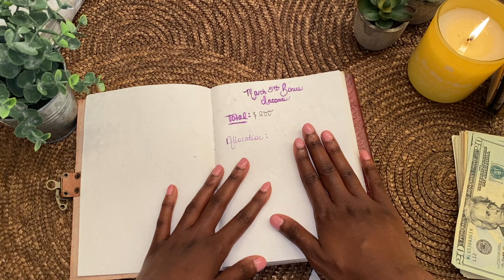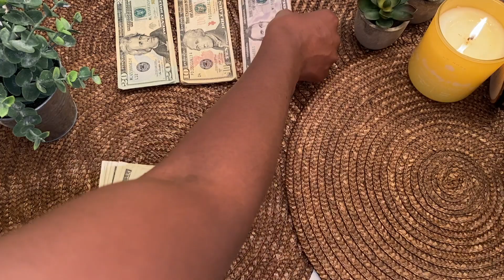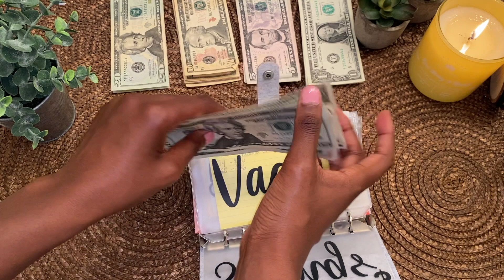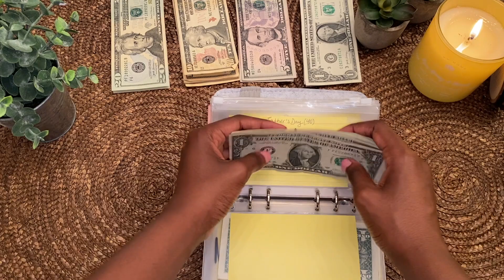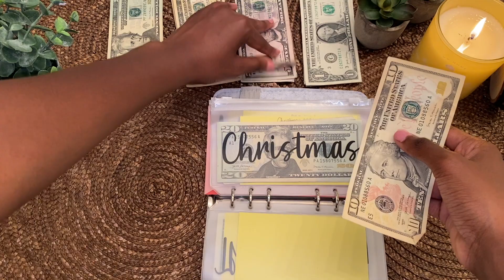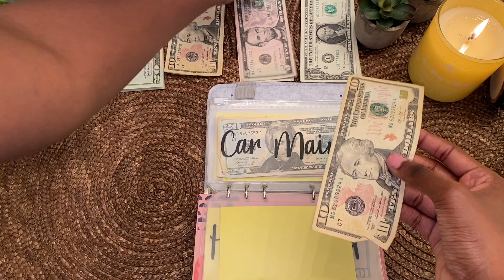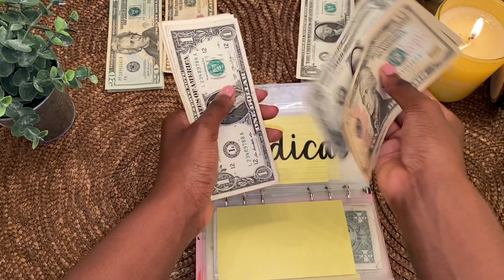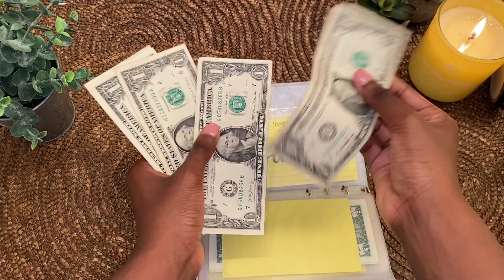MARCH EXTRA INCOME CASH STUFFING| SINKING FUNDS| LOW INCOME| TAYLORBUDGETS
Heyy 👋🏾  Thanks so much for being here! In this video, I am cash stuffing extra income I received on March 5th into my sinking funds. Yayyy 🤗 for extra cash ❤️ We love that for us!!!

Budget Journey Start Date: Jan. 28, 2021
Debt Amount: About $140K
Budget Method: Zero-Based Budget (The Budget Mom inspired)

Sinking Funds A6 Binder

Sinking Funds Envelopes

ABOUT ME:: 💁🏾‍♀️

Hey 👋🏾 I'm Taylor. I'm 26, a single MAMA to a beautiful baby girl; I work part-time and am a GRAD STUDENT (master's degree in Clinical Psychology; hence the amount of debt 💆🏾‍♀️). I have less than a year til I graduate.
I started really paying attention to how much I spent once I realized I was living paycheck to paycheck, and couldn't justify where all my money went. I finally sat down, tracked my spending for two months, and was like WOAH! 😩 I was spending so much on Amazon and eating out; it needed to stop.
I wanted to find ways to save (although I had already been doing that), but save more and start paying off student loan debt early! But how on such a LOW INCOME?!
It's possible!!! So here I am, taking you along my journey to being DEBT FREE, and saving for my daughter and our future!
I have BIG GOALS and I'm going to reach them all! In Jesus Name! 🙌🏾